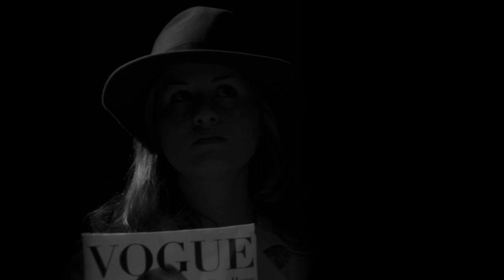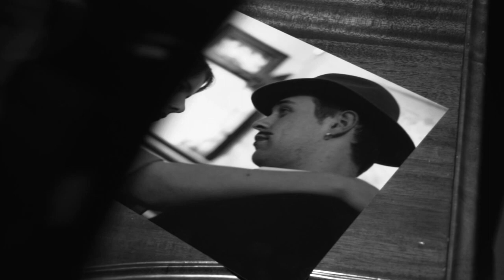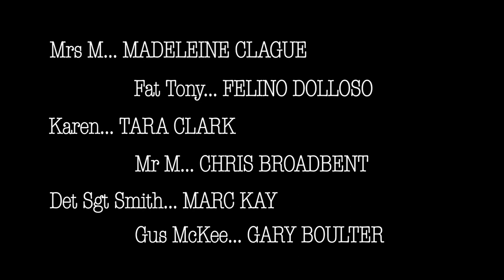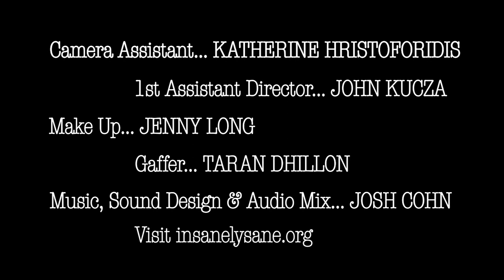📽️ Black & White movie - The Divorce Case - Film Noir - Felino Dolloso Actor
Mrs Marlowe, a Private Investigator, searches for the wayward husband of a glamorous woman who has swept into her office. With a crime boss and the law on her tail, only Mrs Marlowe can solve this case once and for all!

Directed by Leon Hooke

Felino Dolloso played the role of Fat Tony.

Nominated Film.  Private Investigator. Sleuth film.